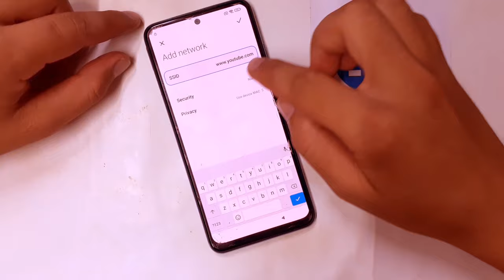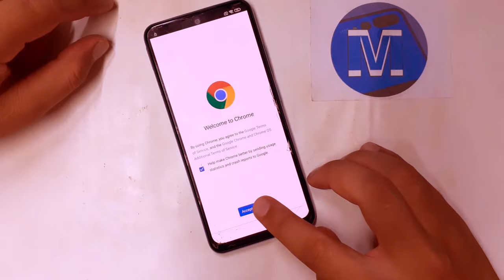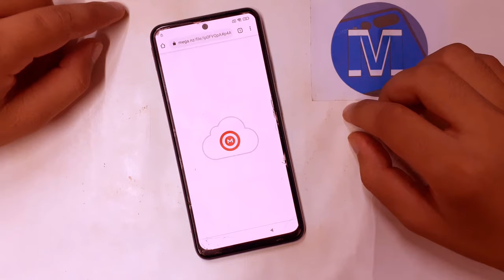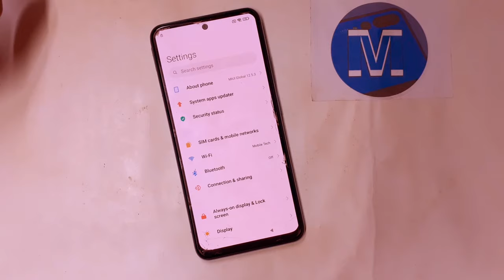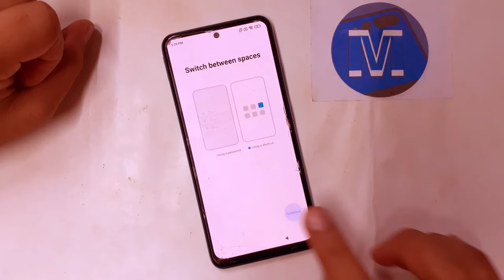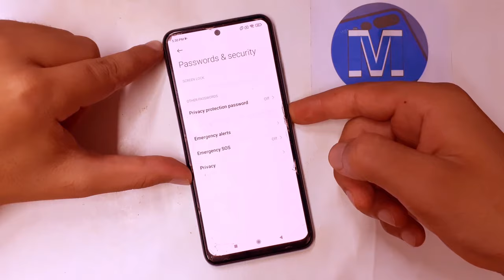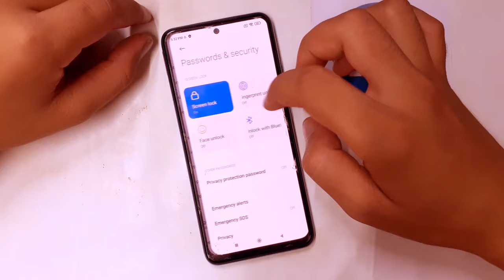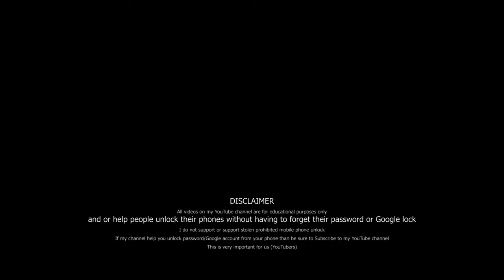All Xiaomi Redmi POCO MIUI 12.5 FRP Unlock Google Account Bypass Android 11 Without Pc Redmi Note 10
All Xiaomi/Redmi/POCO MIUI 12.5 FRP Unlock/Google Account Bypass 2021 Without Pc Redmi Note 10 Android 11

Mobile Tech,